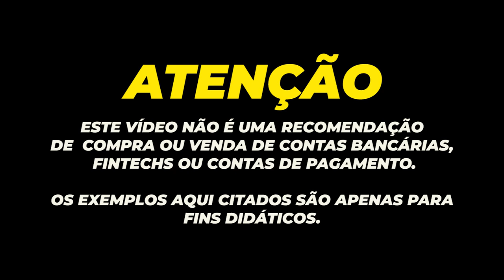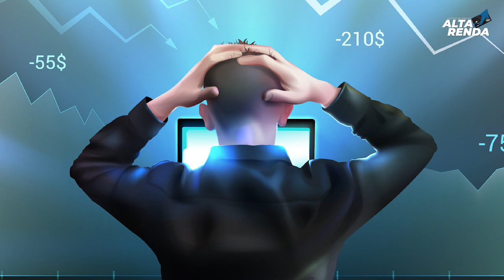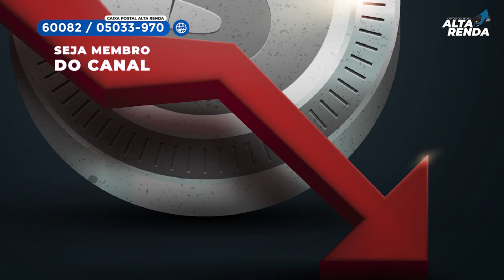💳BRADESCO ENCERRA SERVIÇOS EM MAIS DE "MIL AGÊNCIAS" E NO TOTAL PODE CHEGAR A 1.533 FECHADAS.